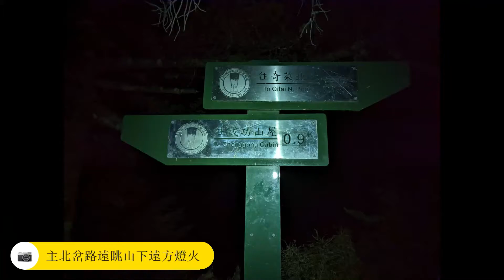D2 奇萊主北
20211209 成功山屋-奇萊北峰-奇萊主峰-成功山屋